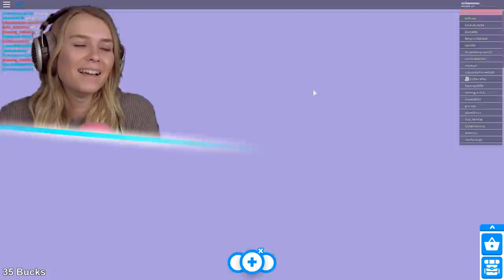WE GOT ADOPTED! (Roblox) W/Leah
Hey!